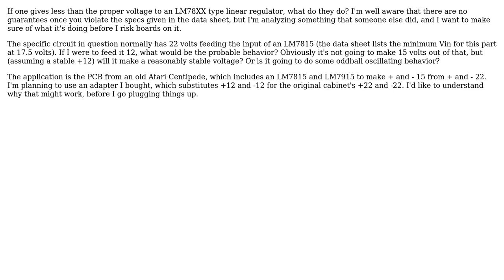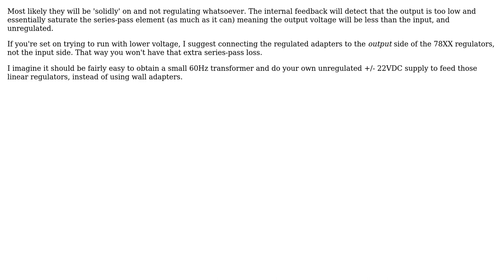What do LM78XX type regulators do with low input voltage?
With thanks & praise to God, and with thanks to the many people who have made this project possible! | Content (except music & images) licensed under CC BY-SA | Music | Images & others | With thanks to user Michael Kohne user Adam Lawrence and the Stack Exchange Network Trademarks are property of their respective owners. You are responsible for your own actions.